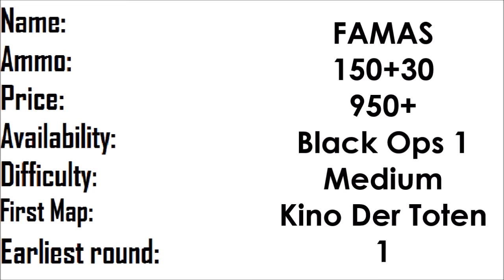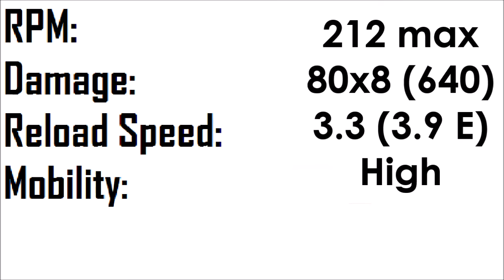ZWC Cup #5, FAMAS vs Olympia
-  Favourite!

~~Zombies Buddies~~

Comment 'Gettin dose prerecorded videos in hot' if you're reading this! ;D